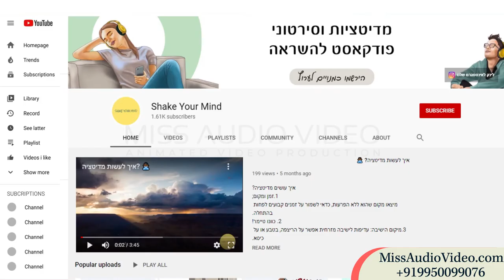✅ Best Explainer Video Companies Hebrew Voiceover Artist | Explainer Video Creation Hebrew Voiceover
★ VERY Affordable!